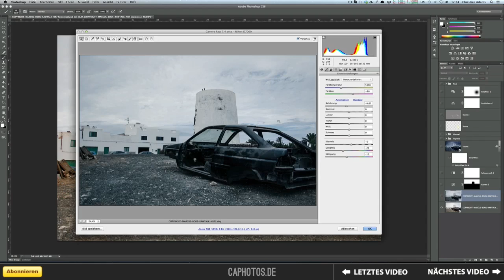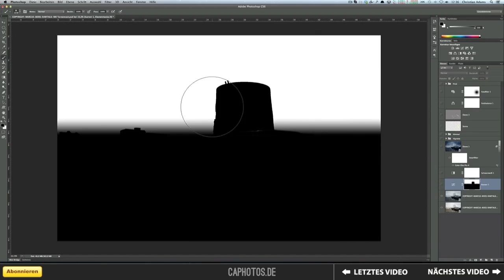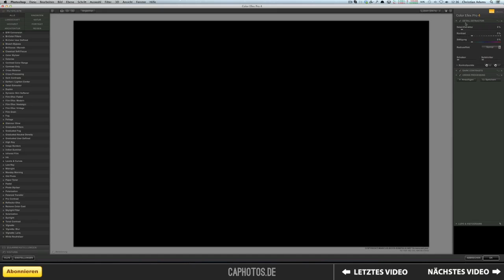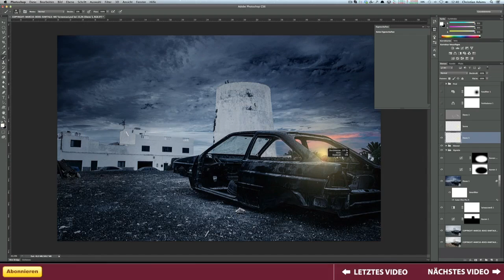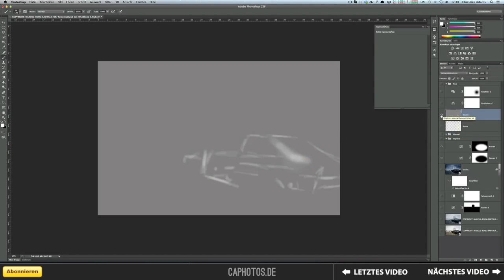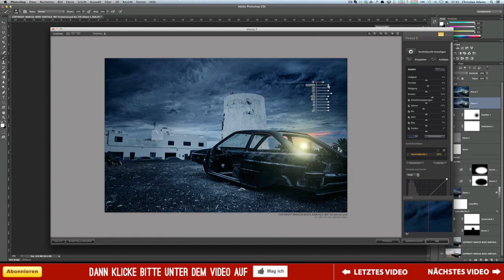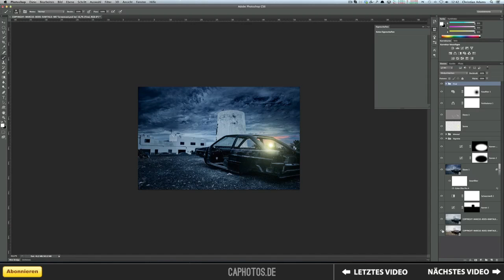RAW talk #7 - Meine Bearbeitung - Deutsch / German - caphotos.de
Mache selbst mit und sende uns dein Ergebnis für den RAW talk #8:

caphotos.de und marcusfotos.de präsentieren:

RAW talk - Episode 7

In Episode 7 bearbeiten wir ein Bild von Marcus, welches er im Urlaub gemacht hat.

Teilt uns eure Meinung in den Kommentaren mit. Kritik jeglicher Art ist gerne gesehen.

Dies ist der offizielle Youtube-Kanal von Christian Adams Photographer - caphotos.de!
Hier finden sowohl Einsteiger als auch Fortgeschrittene Tutorials und interessante Videos rund um die Fotografie, Bildbearbeitung (bspw. Photoshop) und Bildverwaltung (bspw. Lightroom)!

Du möchtest dich für meine Videos bedanken? Dann bestelle doch mal - egal was - über folgenden Link bei Amazon. Du kaufst zum gleichen Preis und ich erhalte einen kleinen Prozentsatz. Vielen Dank!